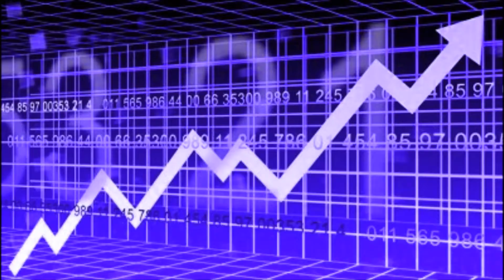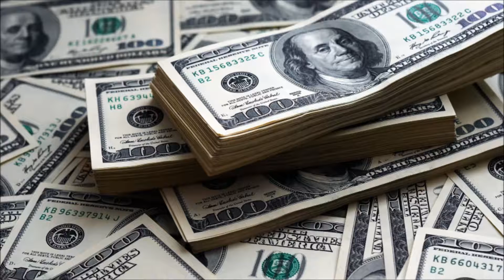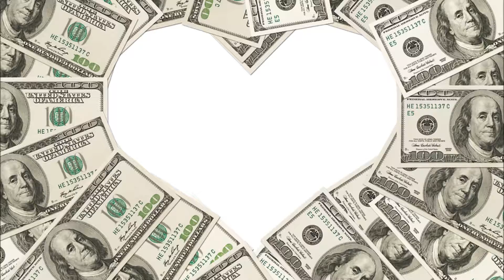tmsvid9 economy final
Created by grade 6 students during a community documentary filmmaking project, Spring 2016. Project leader: Tina Brownell. Collaborative teaching team: Sue Dunbar, Lisa Olaynack, Connor Fagan, Jamie Caster, Carlene Paschoal. Technical support:  Jennifer Robinson, Amie Shinego.